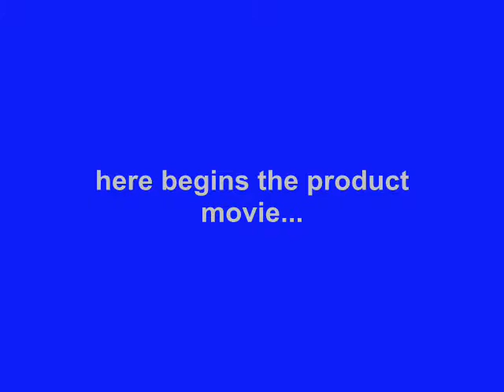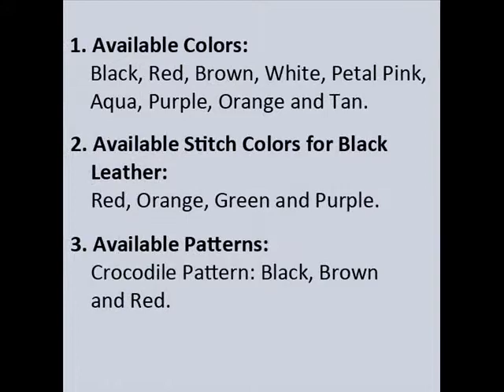PDair Leather Case for Motorola Droid Mini XT1030- Vertical Pouch Type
Available Colors, Pattern, and Stitchings:

1. Available Colors: Black, Red, Brown, White, Petal Pink, Aqua, Purple, Orange, Yellow and Tan.
2. Available Stitch Colors for Black Leather: Red, Orange, Green and Purple.
3. Available Patterns: Crocodile Pattern: Black, Brown and Red.

3BMOMTVX1